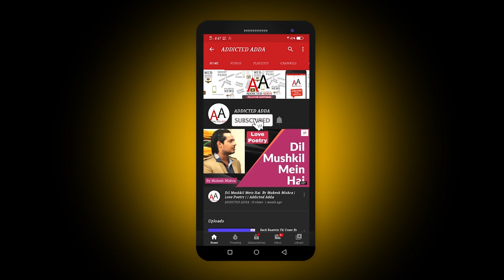NehaKakkar को जिसने भी किया था गन्दा Comment सबका उतार दिया पैं* Honeymoon Real Reels Entertainment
NehaKakkar को जिसने भी किया था गन्दा Comment सबका उतार दिया पैंट Honeymoon Real Reels Entertainment